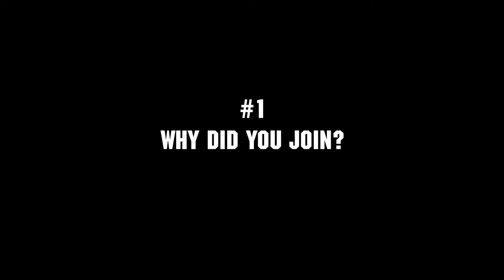Happy 74th Birthday, Air Force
Created on this day in 1947, the men and women of the United States Air Force have lived their Fly - Fight - Win creed. Watch three of our Ohio Veterans Hall of Fame Honorees share their experiences and advice, and wish the Air Force a happy 74th birthday.